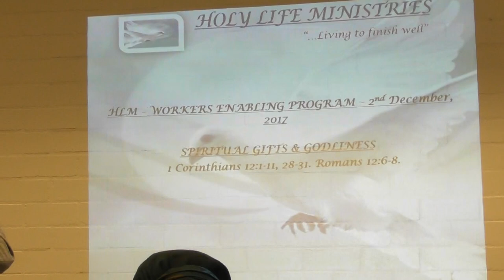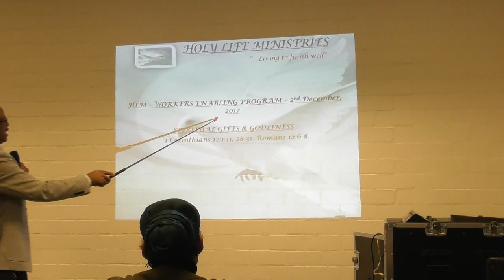Spiritual Gifts & Godliness - (Training Session) - By Pastor Lucky Ekentason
Gifts (Gk. charisma), grace or gifts denoting extraordinary powers, distinguishing certain Christians and enabling them to serve the church of Christ, the reception of such gifts are due to the power of divine grace operating on those who have such gifts by the Holy Spirit.